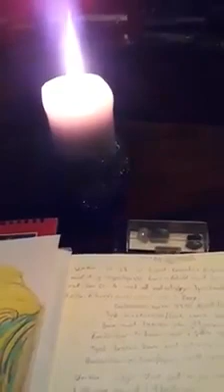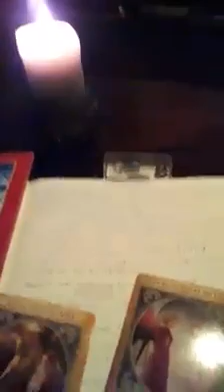Dufie /Angelique Readings Sphyiclighc Muidumiq Readings//--.-.,.